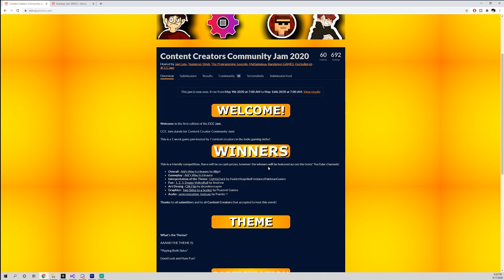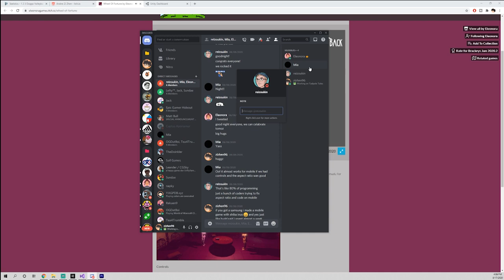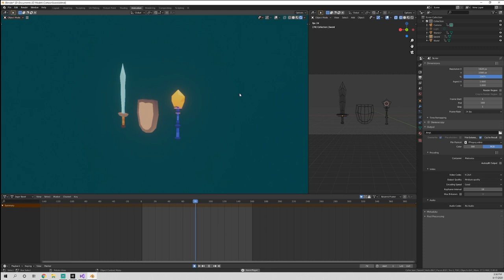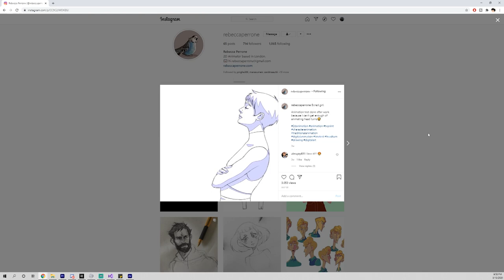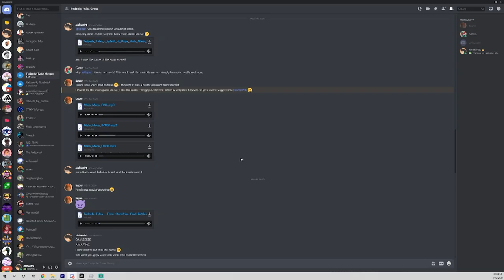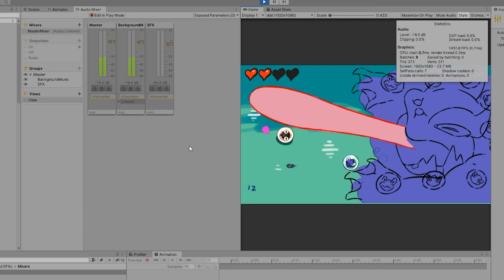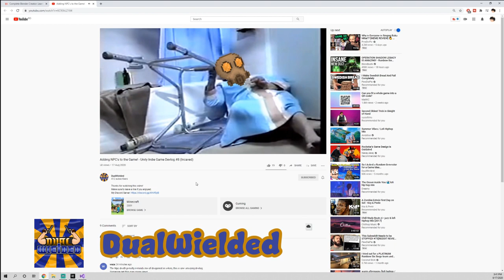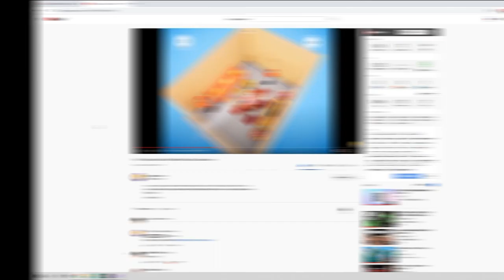New Missiles, Cannon Bullets and More! || Unity Game Development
What do you guys think of the DuckCannon? What bullet?

Promoting today!

Some friends that are in this video!

About
Hey, my name is Andrew.  I am an indie developer currently working on a small game called Tadpole tales in Unity. The game is about a tiny tadpole cleaning the river and fighting pollution. Alongside I am mostly working with my best friend Giacomo who is an amazing artist/animator. This is my devlog, where I post my weekly/monthly progress either about the game or myself as a game developer in general.

My Team
Andrew(me)